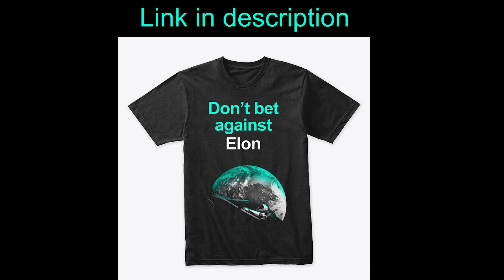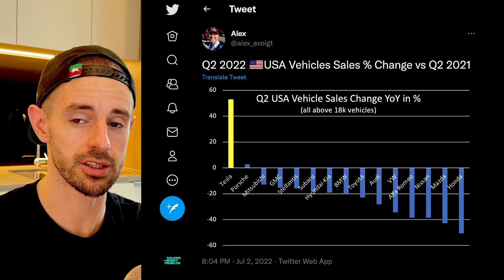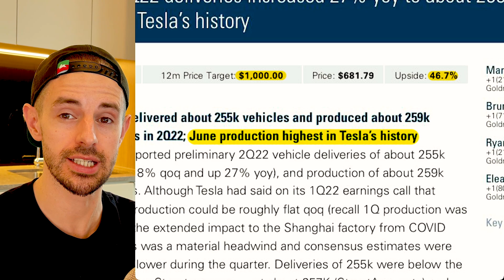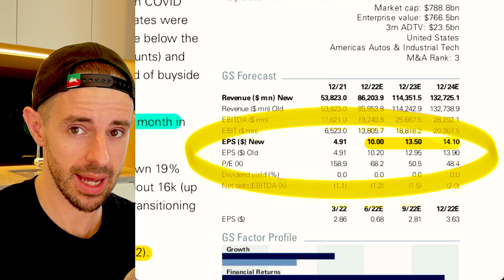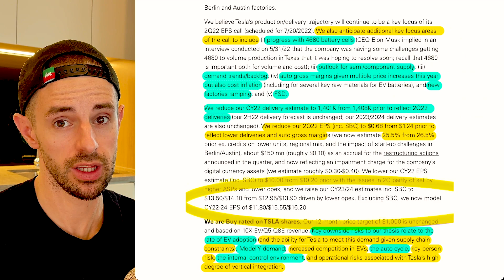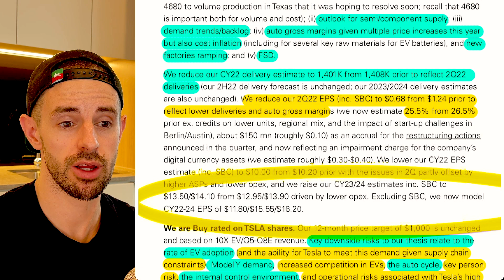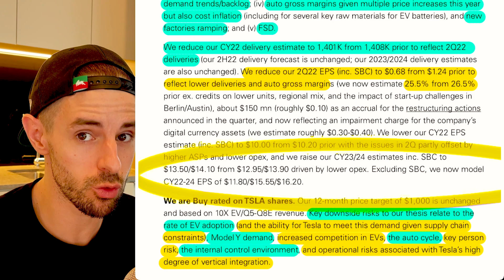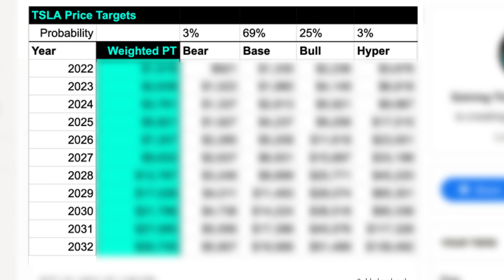Tesla STUNS As Rest Of Auto Industry IMPLODES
₿₿ $10 BTC Free on Coinbase 💲1 Free Stock on Stake (Australia, UK & NZ).👕 Merch

TIMESTAMPS
0:00 Intro
0:28 100+ Exclusive Videos, Merch: Support The Channel
1:01 LMAO: Tesla’s “Disappointing” Q2
7:03 New Dates Shows The COLLAPSE Of US Automotive Industry
9:40 Analysts Still (mostly) CLUELESS About Tesla

In this video, media talking heads get Tesla’s Q2 completely wrong, new data shows the entire US automotive industry is IMPLODING, with the one and ONLY exception being Tesla who continue to SLAY IT and more Wall St analyst reactions to Tesla’s Q2 production plus some TRULY bizarre/embarrassing forecasts.

Steven